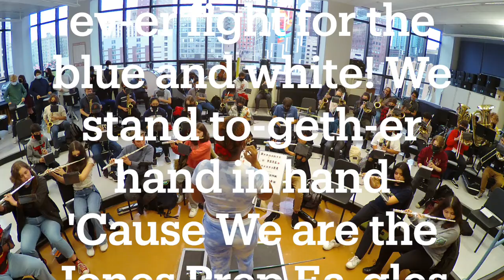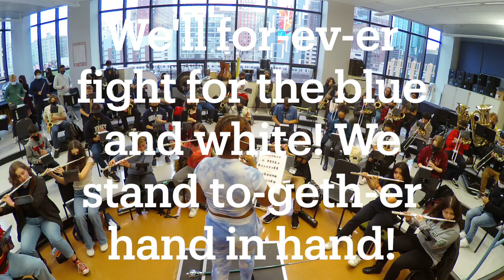Jones College Prep Fight Song Sing Along